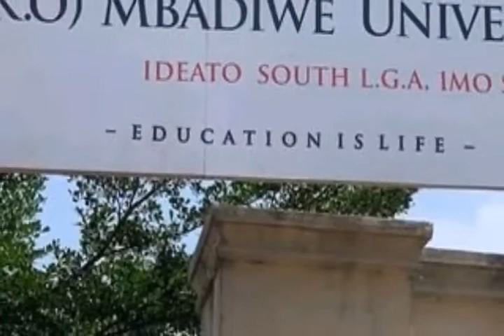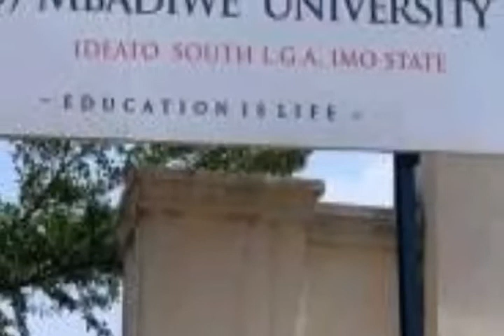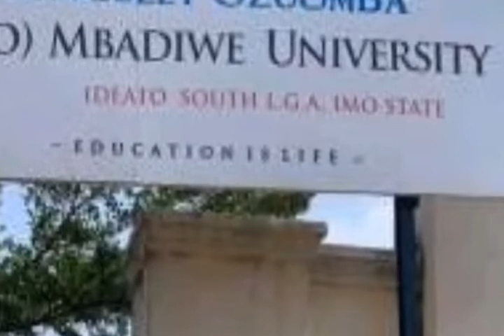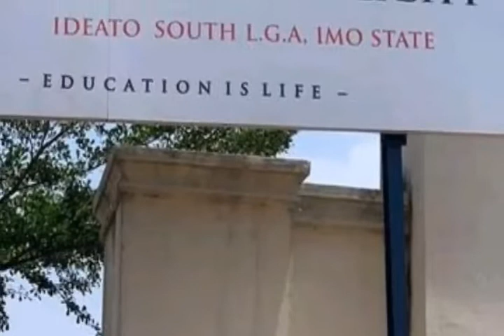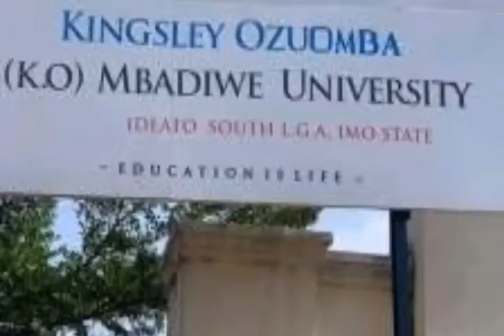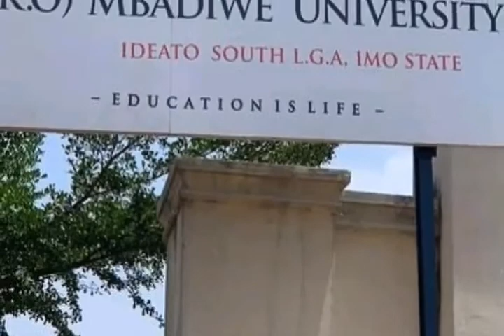Okorocha suffers another setback, as Hope Uzodinma takes over his Property